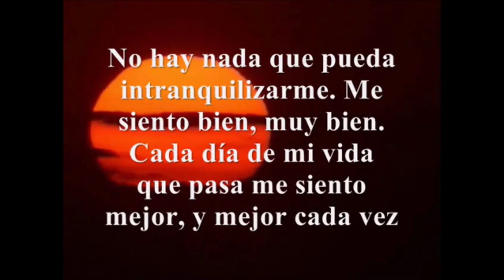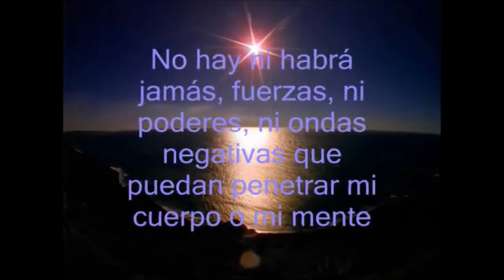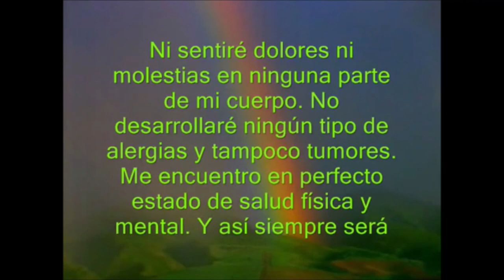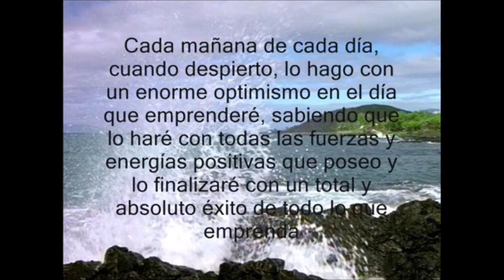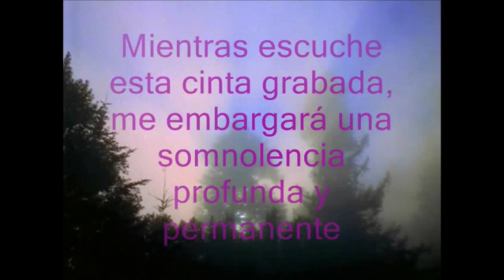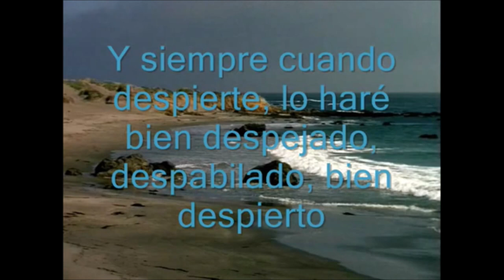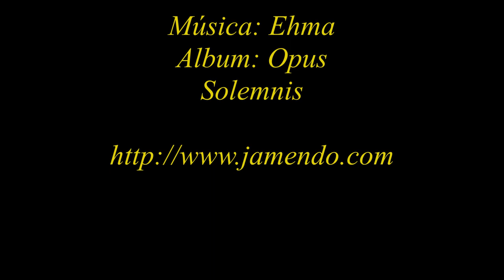CORRECTOR ANÍMICO POR AUTOMENSAJE (C.A.P.A.) - NIVEL BÁSICO PARA ADULTOS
Explicaciones sobre el método

C.A.P.A. o Corrector Anímico por Auto Mensaje es un método de autosugestión a través del poder de las palabras. Está destinado a producir el bienestar general de la persona, estimulando sus energías positivas y condicionándolo a obtener los logros deseados.
Está constituido por palabras, frases y oraciones especialmente elegidas para provocar el efecto deseado, compuesto de un contenido fuerte, mensaje concreto y de fácil entendimiento.

Produce en especial, un efecto rápido y efectivo en la eliminación de sensaciones y sentimientos negativos, tales como la angustia, depresión, temor, odio, tensión , nerviosismo, entre otros. Pero ésta no es su única función: colabora en la eliminación del insomnio, cumplimiento de dietas necesarias, abandono del tabaco, alcohol, drogas y demás malos hábitos. En general, predispone a sentirse bien, de buen ánimo y con energía y entusiasmo para enfrentar el quehacer cotidiano. Relaja y ayuda a la buena relación con los demás. Es un antídoto eficaz para la prevención, alivio y curación de todo tipo de enfermedades.
Instrucciones para la ejercitación con C.A.P.A.

1. El texto que a continuación se reproduce deberá ser grabado por el interesado, con su propia voz. Se aconseja, en lo posible, que la grabación sea realizada con su propia voz debido a que la persona debe poder identificarse a sí misma dándose instrucciones. En el caso de existir algún impedimento para el cumplimiento de esta condición, no es excluyente la utilización de la voz de una persona de la elección del interesado.

2. Una vez grabado el texto completo, deberá repetirse su grabación (de ser posible, por medio del copiado del original) tantas veces como se pueda, siendo aconsejable que su duración permita al menos dos veces más la grabación de todo el texto. En ningún caso deberá interrumpirse la grabación del texto antes de su completa culminación. El número de grabaciones debe ser de texto completo. De esta manera, quedará la grabación compuesta de dos o más grabaciones completas del texto.

3. Las repeticiones del texto deberán ser idénticas al original, no debiendo cambiarse la música de fondo (si la hay), como así tampoco la voz del interlocutor, pausas, velocidad o ritmo del monólogo. Esto es para evitar la distracción del que escucha permitiendo acentuar su concentración y facilitando así la influencia del texto en el subconsciente.
4. Al ser grabado el texto, éste deberá ser recitado con determinación, pero en forma pausada y relativamente lenta.

5. De ser posible, es aconsejable la inclusión en la grabación de una música de fondo, a elección del interesado, adecuada para la correcta relajación.

6. Deberá colocarse la grabación todas las noches, un mínimo de una vez por día, en el momento de irse a dormir. Deberá accederse con beneplácito y abandonarse al sueño en el momento en que éste llegue sin oponer resistencia alguna, cualquiera sea el momento en que se encuentre escuchando la grabación. Ésta continuará su proceso de influencia a través del subconsciente.

7. Es menester lograr concentrarse en el monólogo de la grabación intentando no distraerse con otros pensamientos. Regularmente, esto no se logra en forma inmediata, por lo que se aconseja repetir en voz baja (sin hablar), cada frase de la grabación, en seguida luego de escuchada, intentando siempre prestar atención a lo que se escucha. Se aconseja no impacientarse por la falta de logro de este requisito, pues esta actitud alterará los nervios, quitando la concentración y alejándonos de nuestro objetivo. Con tiempo y paciencia se logrará sin duda.

8. La grabación podrá ser escuchada además, tantas veces como se desee, durante el día.

9. Es esencial cumplir al pie de la letra con los ejercicios arriba mencionados, prescindiendo de la contemplación de los resultados y sintiendo plena fe en lo que se escucha y se repite. Los resultados irán apareciendo en el momento menos esperado.

10. Se recomienda la consulta con el facultativo médico a los efectos de la ejercitación con C.A.P.A.

Te estoy muy agradecido por participar en mis inspiraciones espirituales.

Este canal de YouTube contiene material exclusivamente informativo y no debe interpretarse como un sustituto de ningún consejo profesional. Su contenido no implica recomendación de tratamiento médico o alternativo de ningún tipo y su uso es responsabilidad exclusiva del lector, oyente y espectador.

Todos los videos de este canal están grabados en español, inglés o hebreo. Si tu lengua materna es otra y quieres escucharlos en tu propio idioma mientras meditas con los ojos cerrados, primero solo tienes que grabar tu propia voz leyendo los subtítulos en tu idioma.